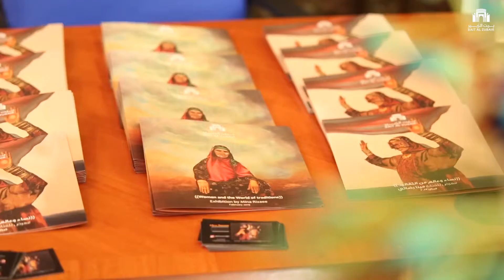افتتاح معرض " نساء وعالم من التقاليد" للفنانة الإيرانية مينا رضائي | ١٢ فبراير ٢٠١٩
افتتح معرض "نساء وعالم من التقاليد" للفنانة الايرانية/ مينا رضائي
 الثلاثاء ١٢ فبراير
بمؤسسة بيت الزبير

  the opening of the exhibition
" Women& the world of traditions" art exhibition by the Iranian artist Mina Rezaee .
Tuesday 12th February